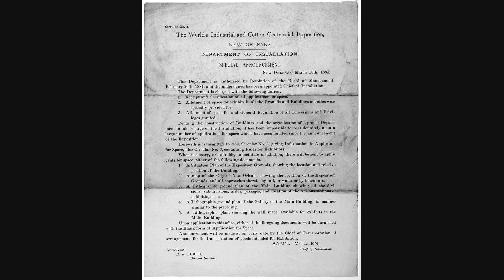🔊 Pa Annonce Fermer - Voix Humaine - Son libre de droit - Bruit gratuit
Effet sonore Pa Annonce Fermer - Voix Humaine à telecharger pour vos projets.

Vous pouvez récupérer l'audio en utilisant n'importe quel convertisseur Youtube - mp3 depuis votre navigateur.
L'audio peut être utlisé pour vos projets YouTube sans restriction.

Compilation Pa Annonce Fermer gratuit
Le son Pa Annonce Fermer libre
Mp3 Pa Annonce Fermer - Voix Humaine sans copyright
Bruit Pa Annonce Fermer creative common

Vidéo libre de droit HD 4K haute qualité
Cette chaine YouTube comporte une enorme banque de son, de bruits et bruitages.